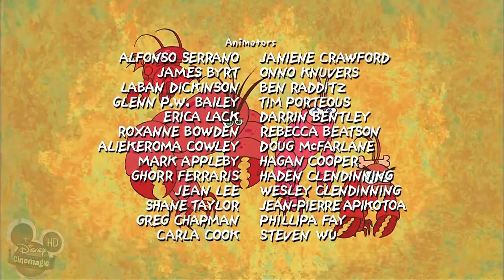Dave the Barbarian E16 720p 0taWKHk0bM4